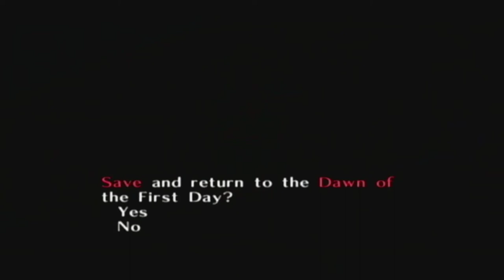The Legend of Zelda: Majora's Mask [GCN XLP] ep 5: Ranger Link pt 23